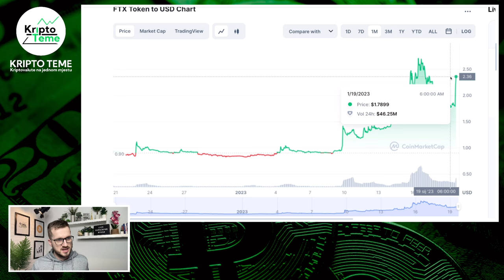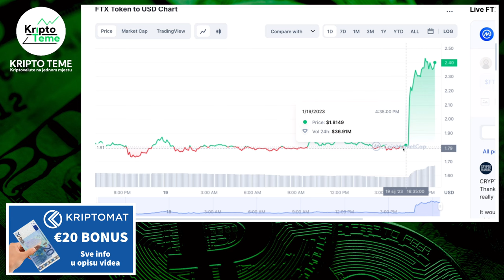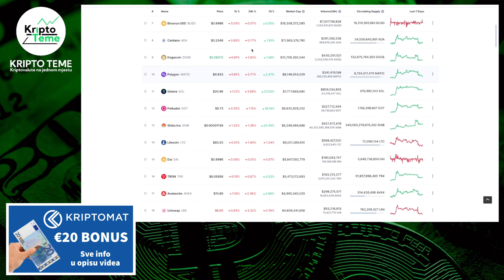FTT TOKEN 🔥 ZAŠTO PUMPA DANAS ??? 📈 Kriptovalute 2023 - ftt token rast 274%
FTT TOKEN DANAS PODIVLJAO💲 Kriptovalute NOVOSTI

HVALA TI !

Kriptovalute su budućnost a ovo su najnovije kripto vijesti :) Kriptovalute luduju, Bitcoin je lokomotiva koja vuče sve za sobom a danas se bavimo kripto projektom FTT TOKEN iza kojeg stoji posrnula kripto mjenjačnica FTX, zašto cijena ftt tokenu raste i zašto nitko ne ruši cijenu. Pozivam vas da pogledate do kraja. Ako pratite kriptovalute i kripto teme na pravom ste mjestu. Podržite video jednim lajkom ;)

KRIPTO TEME

ftt token
kripto teme ftt token
kriptovalute
kako kupiti kriptovalute
kriptovalute cena ftt
kriptovalute KRIPTOVALUTE
FTT KRIPTOVALUTA
Kripto tržište je rizično FTT TOKEN
FTT TOKEN POČETNIKE
što su kriptovalute
kriptovalute edukacija
kriptovalute balkan
kriptovalute FTT novost
kriptovaluta ftt
FTT TOKEN